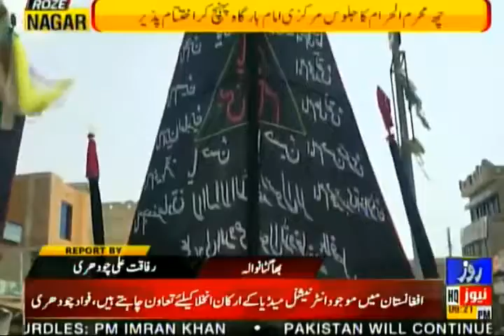Roze Nagar | Public Issues through the Eyes of Roze Nagar | 15 August 2021 | Roze News